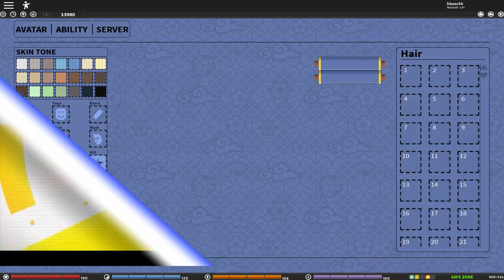|New Code| Becoming a Rogue Ninja |Shinobi Origin Rogue ch 19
ok so i decided to go rogue now if you're in my village i can grip you, hope you enjoy the video
ok going rogue and a  new code is out